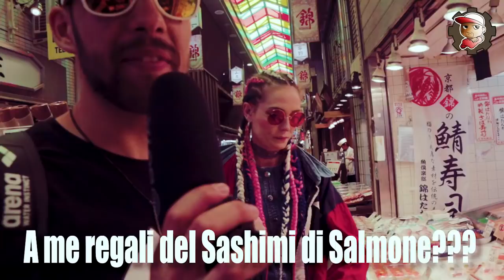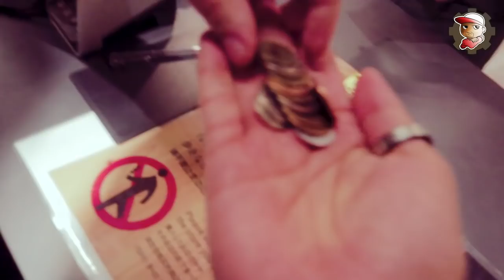PEO NEWS - LaSabri Colleziona Cervi e la GANG assaggia il DISGUSTO!!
Questo video probabilmente non ha ragione di esistere...Ma ecco un'altra dose di GIAPPONE attraverso degli inviati piuttosto speciali che mangiano cose DISGUSTOSE!

MY GEAR